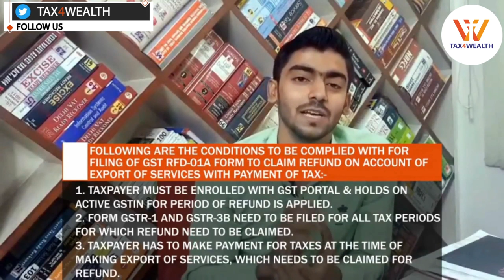EXPORT OF SERVICES UNDER GST | File GST Return for Export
Today We will discuss about GST on Export of Services

DIFFERENCE BETWEEN IMPORT AND EXPORT OF SERVICES:-

1.  IMPORT OF SERVICES:

     SUPPLY OF ANY SERVICES IN WHICH:
•    PLACE OF SUPPLY IS WITHIN INDIA.
•    SUPPLIER OF SERVICES LOCATED OUTSIDE INDIA.
•    RECIPIENT OF SERVICES IS IN INDIA.

2. EXPORT OF SERVICES:

 AS PER IGST ACT, TAX PAID ON EXPORT OF SERVICES IS
 REFUNDABLE UNDER FOLLOWING SITUATIONS:-
• SUPPLIER OF SERVICES IS IN INDIA.
• RECIPIENT OF SERVICES IS OUTSIDE INDIA.
• PLACE OF SUPPLY IS OUTSIDE INDIA.
• PAYMENT OF SUPPLY MUST BE IN CONVERTIBLE FOREIGN
  EXCHANGE (NOT IN INDIAN RUPEES).
• SUPPLIERS OF SERVICES & RECIPIENT ARE NOT FROM
  ESTABLISHMENT OF DISTINCT PERSON. (E.G. BRANCH)

3.ELIGIBILITY TO FILE REFUND:-

 FOLLOWING ARE THE CONDITIONS TO BE COMPLIED WITH FOR
 FILING OF GST RFD-01A FORM TO CLAIM REFUND ON ACCOUNT
 OF EXPORT OF SERVICES WITH PAYMENT OF TAX:-
• TAXPAYER MUST BE ENROLLED WITH GST PORTAL & HOLDS
 ON ACTIVE GSTIN FOR PERIOD OF REFUND IS APPLIED.
• FORM GSTR-1 AND GSTR-3B NEED TO BE FILED FOR ALL TAX
  PERIODS FOR WHICH REFUND NEED TO BE CLAIMED.

•TAXPAYER HAS TO MAKE PAYMENT FOR TAXES AT THE TIME OF
 MAKING EXPORT OF SERVICES, WHICH NEEDS TO BE CLAIMED
 FOR REFUND.